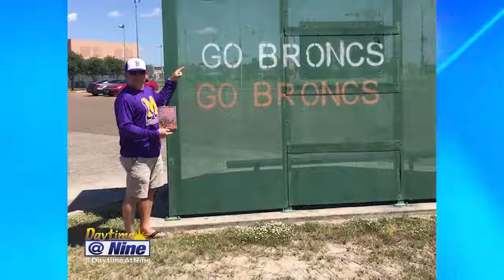DAYTIME AT NINE: Stories from Texas | W.F. Strong | TV Host Danielle Banda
Danielle sits down for a one-on-one studio interview with renowned author, W. F. Strong, to learn about his new #1 best-selling book, "Stories from Texas!"

ABOUT:

Danielle Banda is an American Media Professional born in Laredo, Texas who has experience in Multimedia Journalism, Videographing, Photographing, Assistant Directing, Acting, Digital Editing, Casting, Producing, and Costuming. She is known for her work in Commercial and Non-Profit Television (2012), Print Media (2015), Radio Broadcasting (2012), Online Blogging (2015), Musical Performing Arts (2012) and Film (2012). Her literary background includes several published works (2005) and she is signed with L.A. Talent agency (2012), traveling between Texas and California for auditions and training.

Banda graduated with honors from University of Texas Rio Grande Valley, earning a Bachelor of Arts Degree in Communication with an emphasis in Broadcast Journalism (2016) and is in the process of obtaining her Master of Arts Graduate Degree in Communication.

She worked as crew on feature films such as "A Night in Old Mexico" (2013) starring award-winning actors Robert Duvall and Jeremy Irvin, as well as "Endgame" (2015) starring award-winning actors Valente Rodriguez, Efren Ramirez and Rico Rodriguez. Banda worked as cast/crew on several nationally and internationally recognized independent films and docu-series such as "Fearless Fight" (2015), Redemption: Between the Lines" (2016), "Piper" (2017) and "Latino Americans" (2014). She also worked crew on the Comedy Central Documentary, "Jeff Ross: Live by the Border Fence (Quarterly Special #3)" starring comedian Jeffrey Ross (2017).

Banda served as TV Host (2017) and correspondent at KGBT-TV CBS Channel 4 for the lifestyle show, "Daytime at Nine" which aired weekdays from 9:00-10:00am in San Antonio (KABB-TV FOX 29), Corpus Christi (KQUI-TV FOX 38), the Rio Grande Valley (KGBT-TV CBS 4) and other areas of South Texas. Her celebrity interviews include but are not limited to: Fashion Icon Betsey Johnson, Actor/Professional Body Builder Lou Ferrigno, "Winnie the Pooh" Voice Actor Jim Cummings, "Twilight" Actor Jackson Rathbone, Oscar Award-Winning "Coco" Film Voice Actor Carlos Moreno Jr, NBC's "American Ninja Warrior" Reality TV Contestant Abel Gonzalez, New York City "Les Miserables" Broadway Performer Mary Kate Moore, NBA Spurs Player Champion Danny Green, Three-Time Olympic Gold Medalist Misty May, etc.

Today, she serves as TV Lifestyle Host, Correspondent & Producer (2018) for the entertainment show, "Daytime with Kimberly and Esteban" (DWKE) which airs on KABB-TV FOX 29, KFDM-TV CBS 6, KFOX-TV FOX 14, KSCC-TV FOX 38, KGBT-TV CBS 4, KTXS-TV ABC 12 and other areas of the entire state of Texas.

KTXS-TV
Abilene

FOLLOW DANIELLE ON:

IMDb:               @DanielleBandaTV